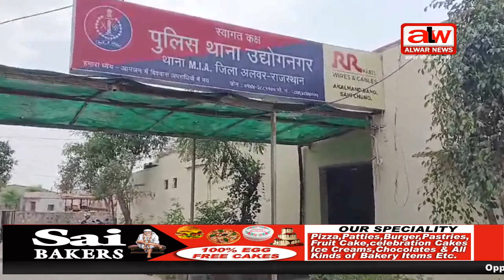सरसों तेल से भरा टैंकर रास्ते में हुआ लापता // 16 NOV 2023